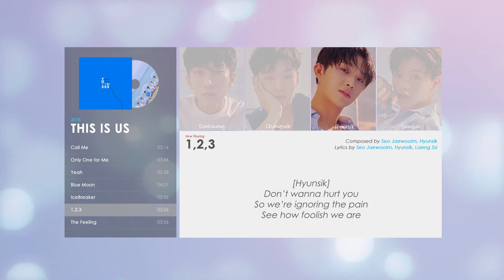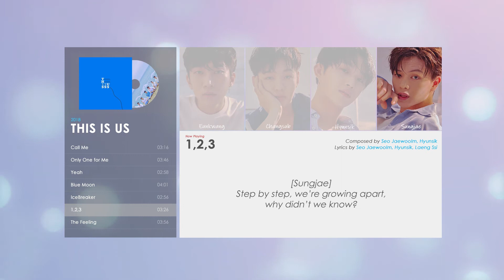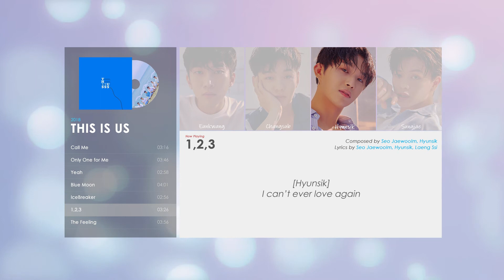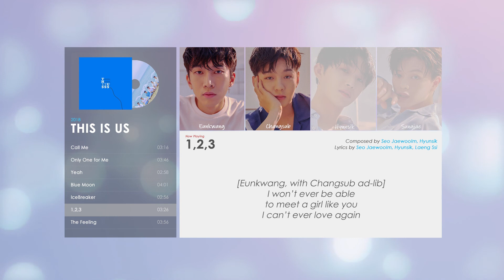[Eng Lyrics] BTOB 비투비 - 1,2,3 | THIS IS US (2018)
THIS IS US is the 11th mini-album by BTOB. It was released on June 18, 2018 with title track "Only One for Me". '1, 2, 3' is a song by the vocal line (consists of Eunkwang, Changsub, Hyunsik and Sungaje) describing the emotions of a man and a woman who are about to breakup. The song was completed with fantastic harmony by the members.

Please note that this video is for creative purposes only. Hope you enjoy this video and stan BTOB. I had tried my best to translate the lyrics to English but I can't guarantee 100% correct.

+Stan BTOB+

걍 하는 채널. GYANG do it. (random footage and short clips)

+BTOB Music+

+More+